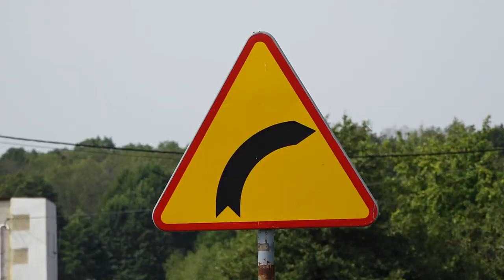Nowa droga powiatowa w Dzierzkówku Starym oddana do użytku